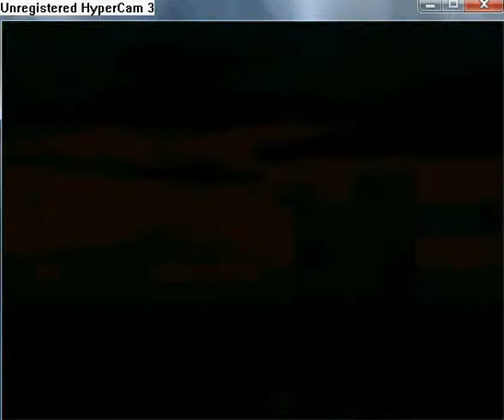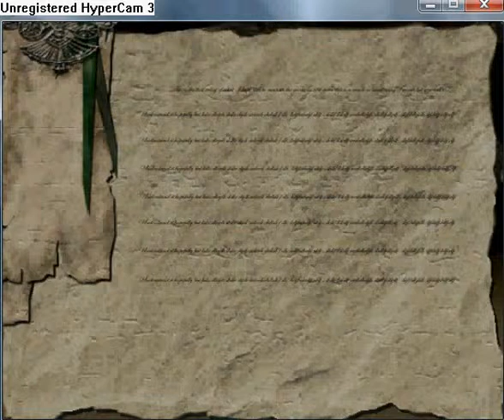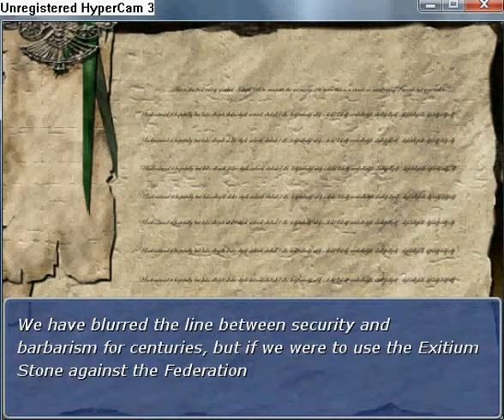Manifest walkthrough part 42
In chest, which is necessary to find secret passage ( more information is in desription
for part 39) is Lighting Brooch. Leave from Harolan's Pass and read the eleventh entry of the Mathiad's Journal. In the end is written: M11. D19. 5T.A.